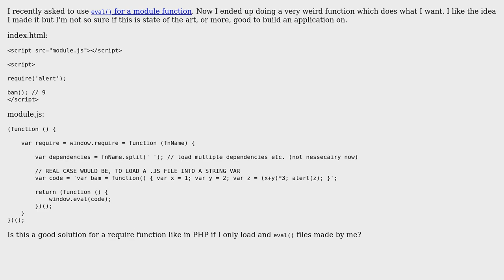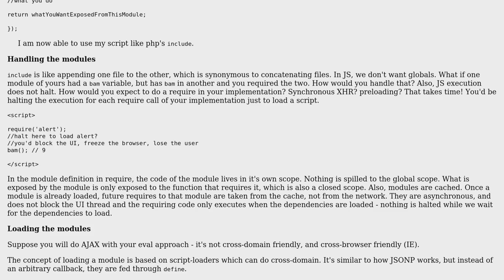Code Review: JavaScript modules loading with eval()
With thanks & praise to God, and with thanks to the many people who have made this project possible! | Content (except music & images) licensed under CC BY-SA | Music | Images & others | With thanks to user Joseph user David Farina and the Stack Exchange Network Trademarks are property of their respective owners. You are responsible for your own actions.